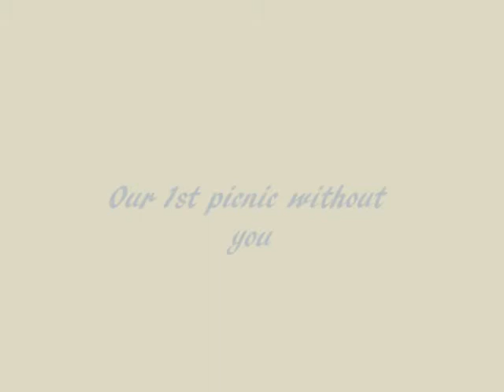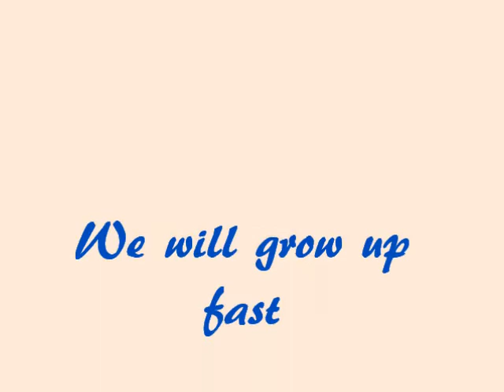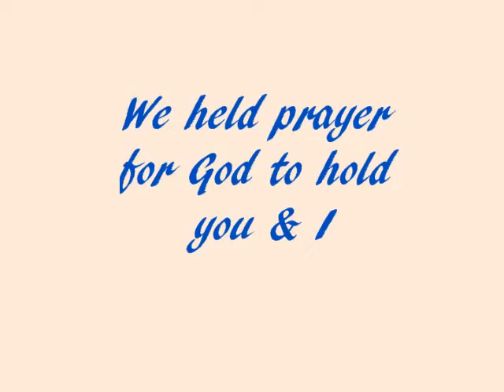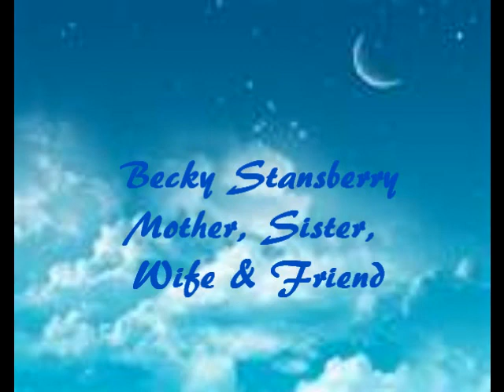In Memory Becky Stansberry **Keepsake**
In Memory,
Passed away 2/15/2010, battle with cancer at the age of
43, Loved her husband and children so much, She left behind a large family and lot's of friends.